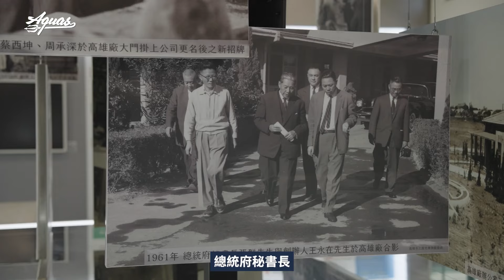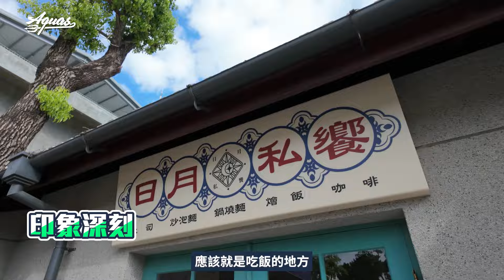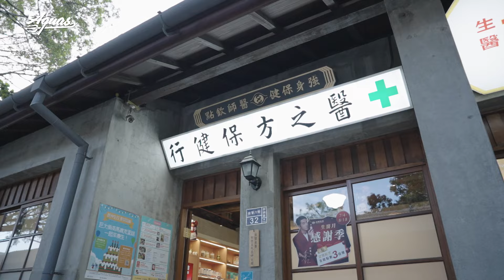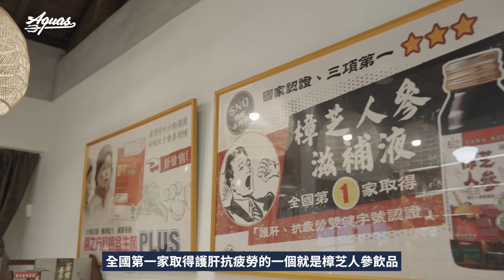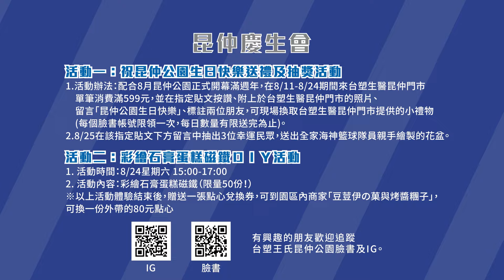《Takao Tuesday》台塑王氏昆仲公園 - 高雄半日遊好去處｜維傑復刻警衛敲響上班鐘聲｜時光電話機另一頭傳來王永慶先生的聲音｜DIY彩繪花盆大對決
懷安、文儒及維傑運用休季時間來到高雄前鎮區的 台塑王氏昆仲公園 ，前身是台塑高雄廠，經過重新整建轉型，將原工廠設備、宿舍、創辦人故居及辦公室等建築，保留並進行修復後登錄為文化資產，於2023年重新對外開放，成為一片文創新興園區，提供民眾悠閒、文化、生活的空間。

8月適逢昆仲慶生會，對於精美好禮及海神球星繪製的花盆有興趣的 神隊友 ，更多活動資訊請至台塑王氏昆仲公園官方FB及IG觀看。

📍台塑王氏昆仲公園
地址：高雄市前鎮區中山三路39號